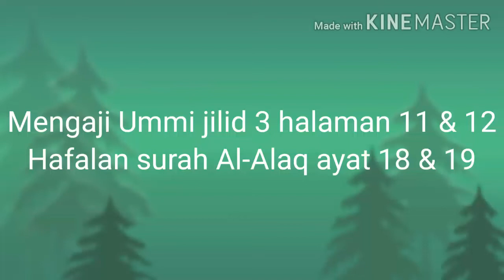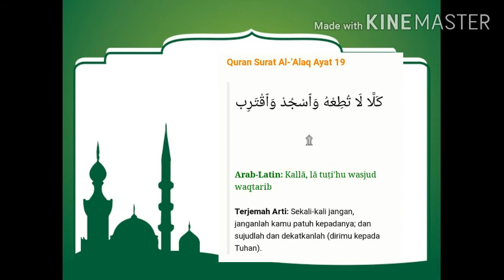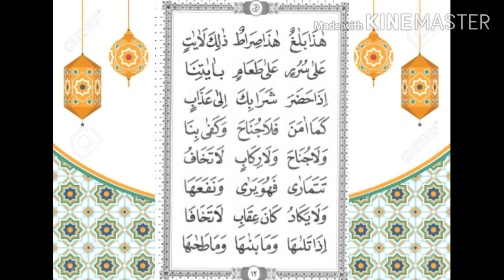Mengaji Ummi jilid 3 halaman 11&12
Sesi 1 kelas 2